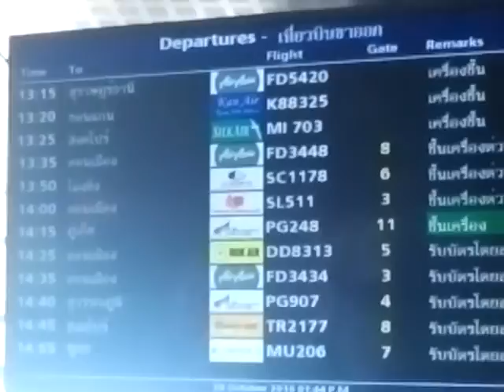Airport In Chiang mai 20/OCT/2016